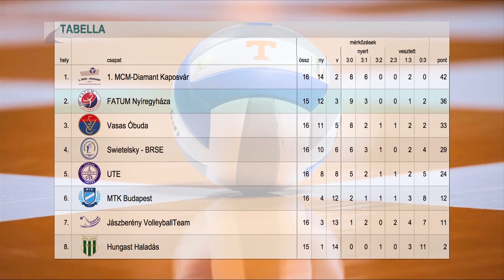Fatum-vereség Újpesten - Kölcsey Televízió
Vereséggel kezdte az Extraliga alapszakaszának harmadik körét a Fatum-Nyíregyháza. A Németh Szabolcs által irányított együttes Újpesten kapott ki 3-0-ra. A tabella második helyén álló nyíregyháziak szombaton a negyedik Békéscsabát fogadják a Continantal Arénában.